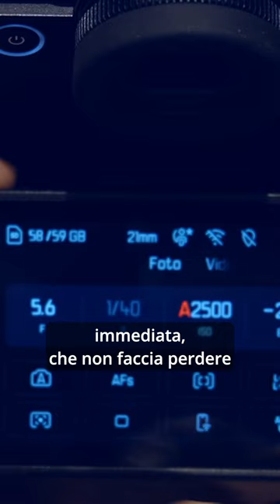La collaborazione tra Leica e Xiaomi è molto più cruciale di quanto la gente pensi!